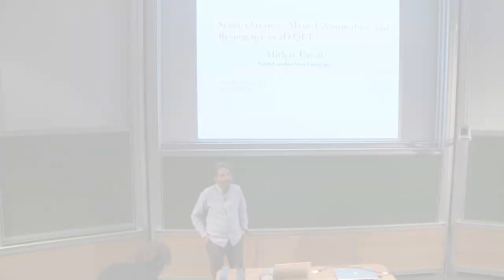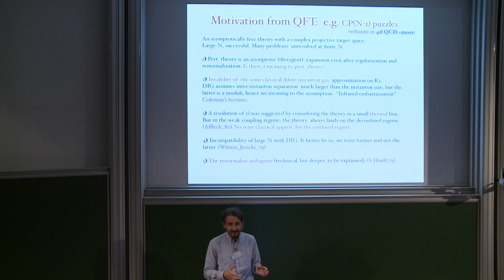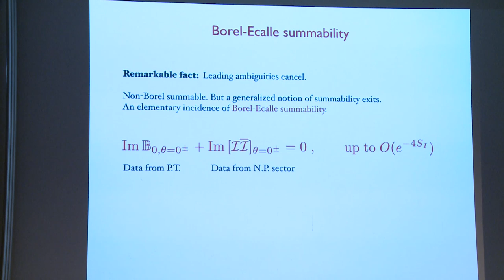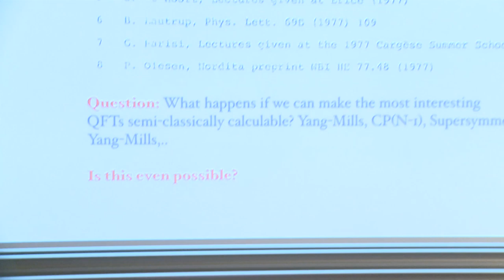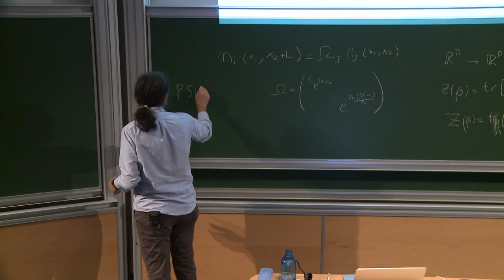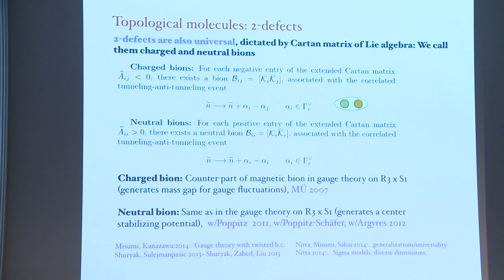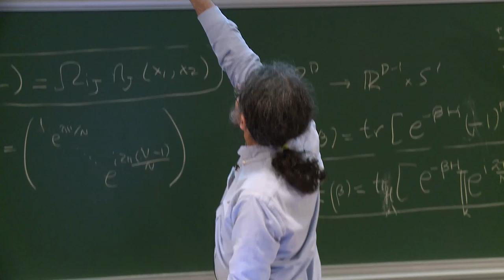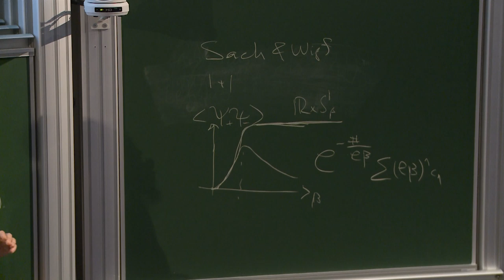Mithat Ünsal - Semi-classics, mixed anomalies and resurgence in 2d QFT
I  will  discuss  new methods  in  QFTs  which  allows  us  to  study  the  non-perturbative  dynamics  of  (non-)supersymmetric  theories.  The  main  tools  are  mixed anomalies,   semi-classical   methods,   resurgence   and   quantum   distillation.   As   an application,  I  will  describe  the  charge-q  Schwinger  model  and  two-dimensional  sigma models,  such  as  CP^{N-1}  model  compactified  on  cylinder.    Using  certain  boundary conditions which guarantee persistence of mixed anomaly upon compactification reveals a  large  set  of  new  saddle  points,  which  playinstrumental  role  in  non-perturbative dynamics.